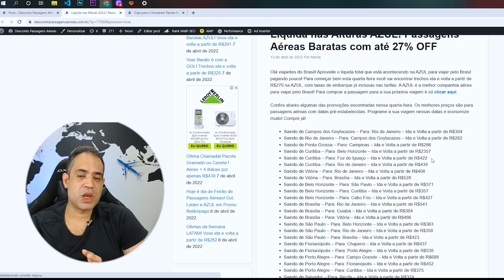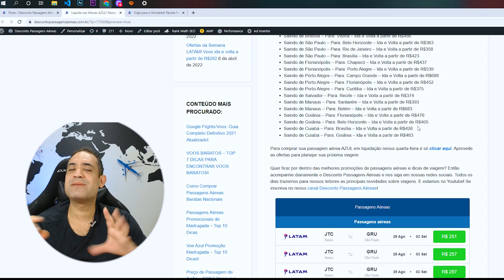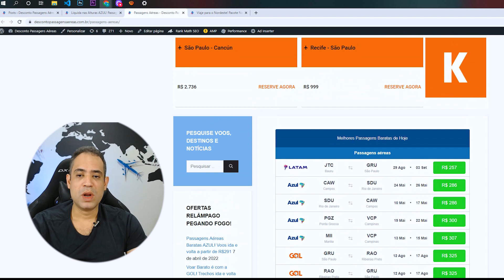LIQUIDA NAS ALTURAS AZUL! PASSAGENS AÉREAS BARATAS COM ATÉ 27% OFF! BARATO DEMAIS!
Olá viajantes do Brasil! Aproveite o liquida total que está acontecendo na AZUL para viajar pelo Brasil pagando pouco! Para começar bem esta quarta-feira você vai encontrar trechos ida e volta a partir de R$270 na AZUL, com taxas de embarque já inclusas nas tarifas. A AZUL é a melhor companhia aérea para viajar pelo Brasil! Para comprar a passagem para a sua próxima viagem é só clicar aqui.

Confira abaixo algumas das promoções encontradas nessa quarta-feira. Os melhores preços são para passagens aéreas com datas pré-estabelecidas. Programe a sua viagem nessas datas e economize muito! Compre já!

Saindo de Campos dos Goytacazes – Para: Rio de Janeiro – Ida e Volta a partir de R$304
Saindo de Rio de Janeiro – Para: Campos dos Goytacazes – Ida e Volta a partir de R$282
Saindo de Ponta Grossa – Para: Campinas – Ida e Volta a partir de R$286
Saindo de Curitiba – Para: Belo Horizonte – Ida e Volta a partir de R$2357
Saindo de Curitiba – Para: Foz do Iguaçu – Ida e Volta a partir de R$422
Saindo de Curitiba – Para: Rio de Janeiro – Ida e Volta a partir de R$434
Saindo de Vitória – Para: Rio de Janeiro – Ida e Volta a partir de R$408
Saindo de Vitória – Para: Brasília – Ida e Volta a partir de R$528
Saindo de Belo Horizonte – Para: Curitiba – Ida e Volta a partir de R$357
Saindo de Belo Horizonte – Para: Cabo Frio – Ida e Volta a partir de R$427
Saindo de Brasília – Para: Rio de Janeiro – Ida e Volta a partir de R$541
Saindo de Brasília – Para: Cuiabá – Ida e Volta a partir de R$364
Saindo de Brasília – Para: Vitória – Ida e Volta a partir de R$486
Saindo de São Paulo – Para: Belo Horizonte – Ida e Volta a partir de R$363
Saindo de São Paulo – Para: Rio de Janeiro – Ida e Volta a partir de R$358
Saindo de São Paulo – Para: Brasília – Ida e Volta a partir de R$423
Saindo de Florianópolis – Para: Chapecó – Ida e Volta a partir de R$437
Saindo de Florianópolis – Para: Porto Alegre – Ida e Volta a partir de R$539
Saindo de Porto Alegre – Para: Campo Grande – Ida e Volta a partir de R$688
Saindo de Porto Alegre – Para: Florianópolis – Ida e Volta a partir de R$452
Saindo de Porto Alegre – Para: Curitiba – Ida e Volta a partir de R$375
Saindo de Salvador – Para: Recife – Ida e Volta a partir de R$374
Saindo de Manaus – Para: Santarém – Ida e Volta a partir de R$393
Saindo de Manaus – Para: Belém – Ida e Volta a partir de R$683
Saindo de Goiânia – Para: Florianópolis – Ida e Volta a partir de R$476
Saindo de Goiânia – Para: Belo Horizonte – Ida e Volta a partir de R$405
Saindo de Cuiabá – Para: Brasília – Ida e Volta a partir de R$426
Saindo de Cuiabá – Para: Goiânia – Ida e Volta a partir de R$463
Para comprar sua passagem aérea AZUL em liquidação nessa quarta-feira é só clicar aqui. Aproveite as ofertas para planejar sua próxima viagem.